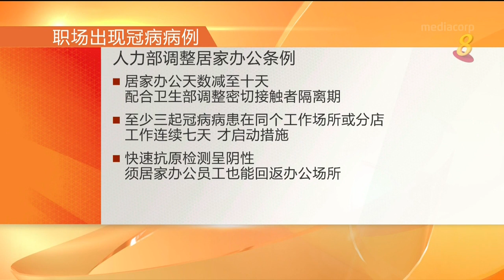后天起 七天内出现至少三起病例公司员工须居家办公十天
人力部宣布，调整工作场所一旦出现2019冠状病毒确诊病例的安全管理措施。